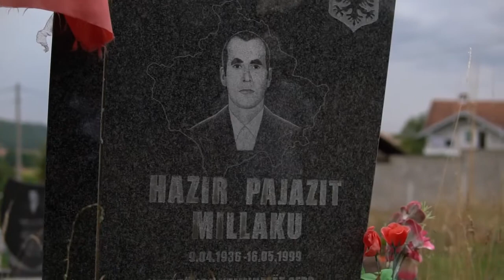Daut Gashi Kengë Për Familjen Millaku